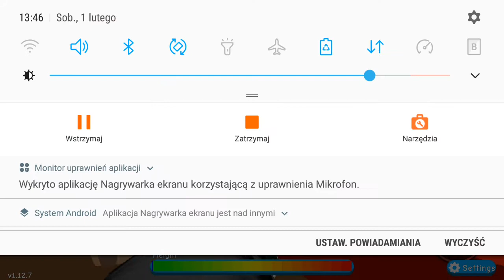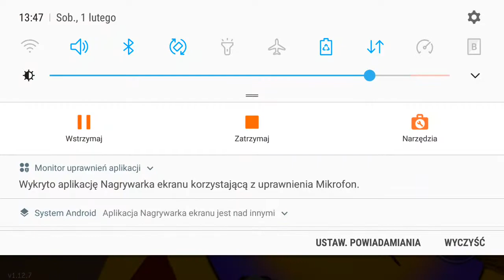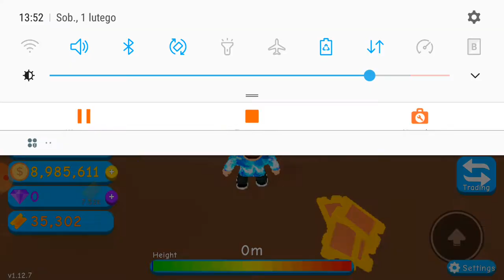Januszowe mysli odc.1